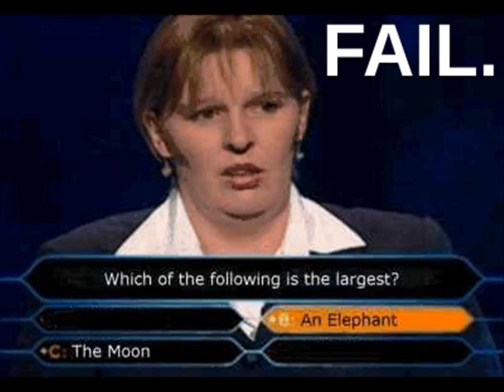WheelOfFail's Wheel of fail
I thought it would be a good idea to make this, and make a senseable video that isn't fucked.